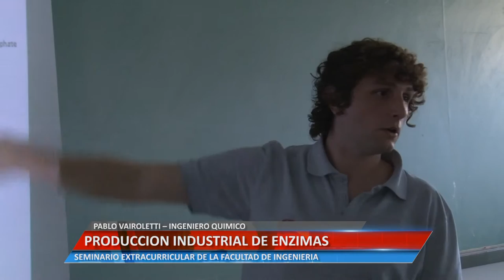Producción industrial de enzimas - Pablo Vairoletti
SEMINARIO EXTRACURRICULAR DE LA FACULTAD DE INGENIERÍA.

Facebook.com/uniriotv
Twitter.com/uniriotv
Instagram.com/uniriotv
Web - uniriotv.unrc.edu.ar
o envianos un email a
UniRio TV
Universidad Nacional de Río Cuarto
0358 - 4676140